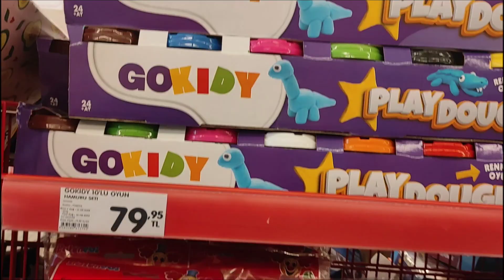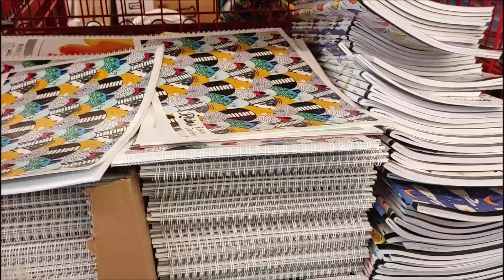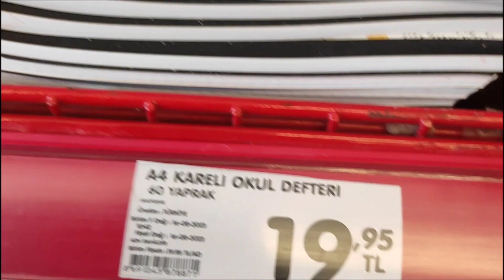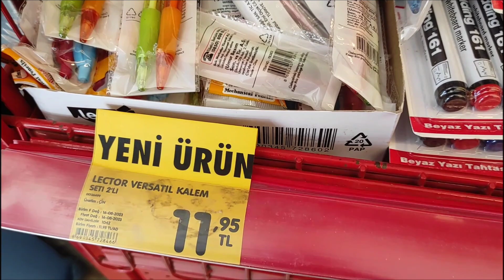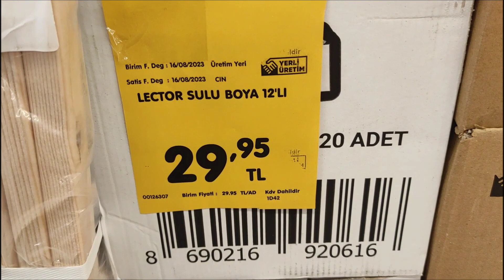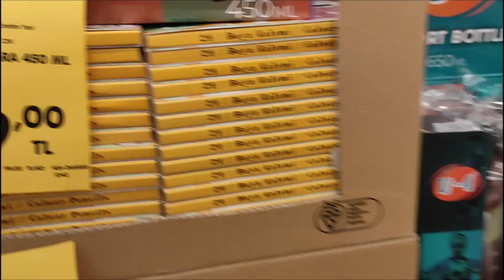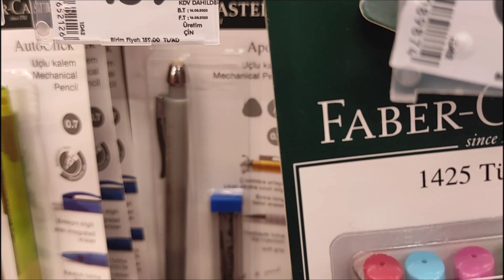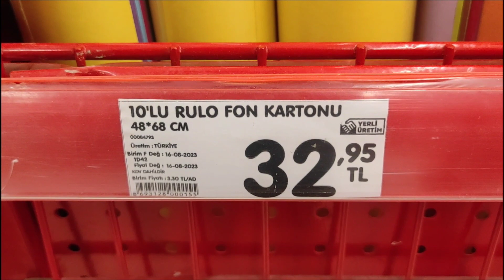Şok Kırtasiye Ürünleri - 2023 Şok Okul Malzemeleri - Kırtasiye Alışverişi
İyi günler Arkadaşlar merhaba. Şok 16 Ağustos 2023 kataloğunda kırtasiye ve okul gereçleri satışta. Rotring ürünleri şok market ayrıcalığıyla satıyor. Rotring sınav seti 29,95 tl, 2 b kalem ucu 17,95 tl, kırtasiye seti 29,95 tl, j tekli blister mavi 29,95 TL ve kırmızı kopya kalemi üçlü 24,95 tl , vertasil kalem 29,95TL olarak ve neon kalem tekli 79,95TL A 4 okul defteri 60 yaprak 19,95 tl, okul defteri karton kapak 80 yaprak 24,95 tl ve ayrıca baskılı PP kapak 80 yaprak defter 27,95 tl fiyatıyla satılıyor. 100 yaprak tel dikişli pp kapak defter çizgili ürünü 32,95 tl . Suni deri bloknet 49,95 TL fiyata sahip olarak satılırken a 5 kağıt boyutuna sahip 40,60, 80 yaprak defterler sırasıyla 5,95 TL, 8,95 TL ve 12,95 TL . A4 kağıt boyutuna sahip olan spiralli karton kapağı bulunan 72 yapraklı defter 24,95 tl, 96 yapraklı defter 34,95 tl ve 120 yaprağa sahip defter 42,95 tl , proje defteri ve  çekiyor.  Lector markalı pastel boya, sulu boya, keçeli kalem ve kuru boya ürünleri sırasıyla 16,95 TL, 29,95 tl 39 95 tl ve 89,95 tl fiyatlarıyla öne çıkıyor. Flüt 39,95 tl’den satışa çıkarken sayı seti 59,95 tl, hazneli kalem tıraş 7,95 TL olarak

ŞOK AĞUSTOS 2023